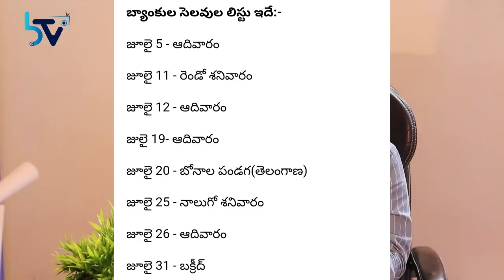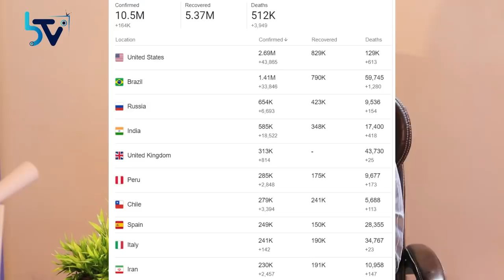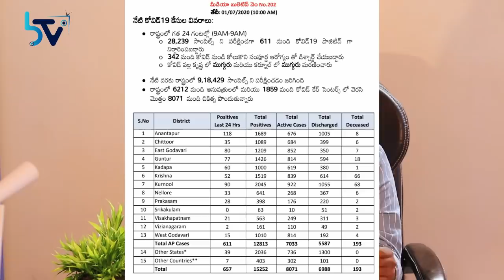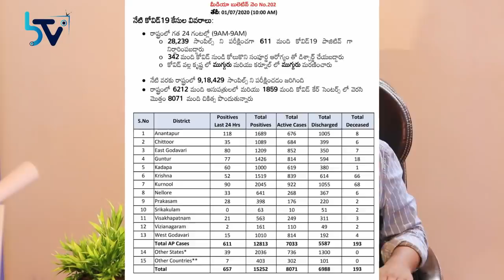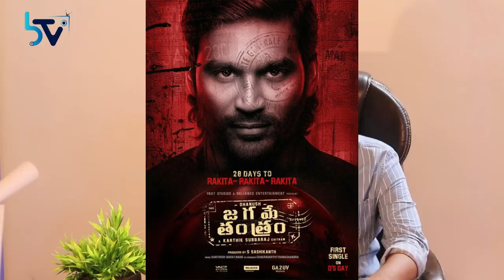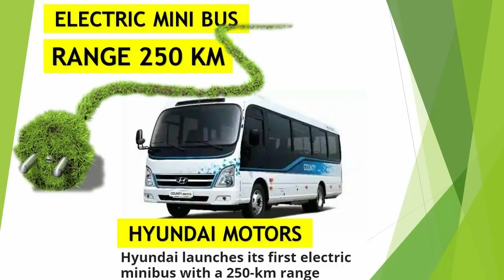Trending Telugu News E#70 || 01-07-2020 || poco m2 pro, oneplus nord Etc.. By Kanthu || babai TV